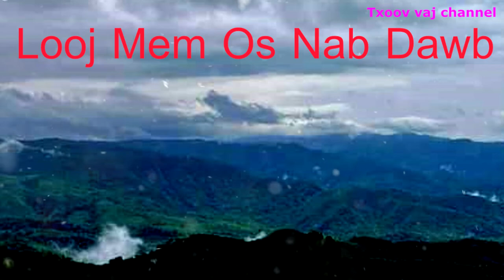Dab Neeg: Looj Mem Os Dawb